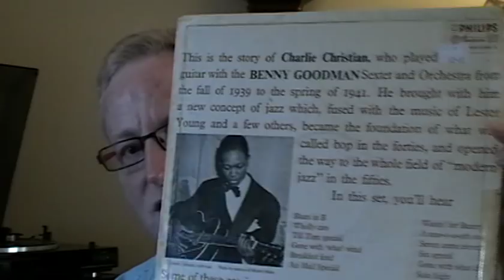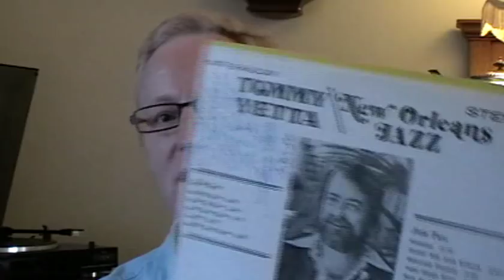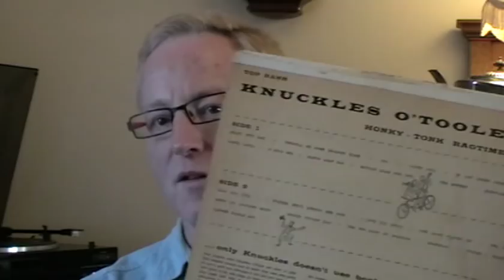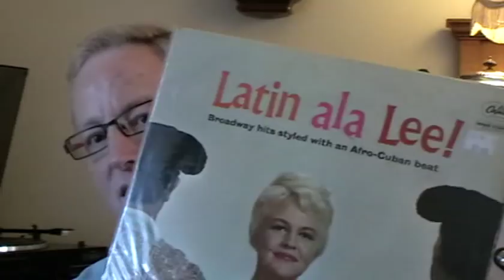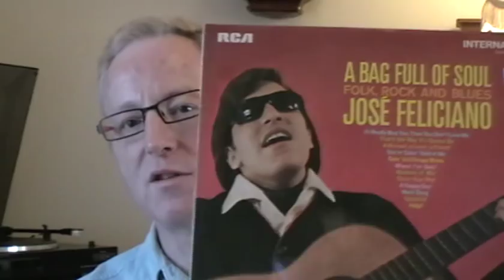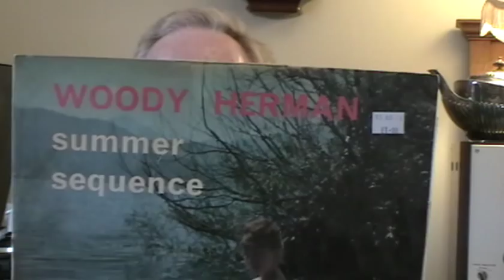Records Part 1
Hi all

Just a video in two parts - the bell in the back ground is (the microwave which is not on)

Warmest regards

Richard